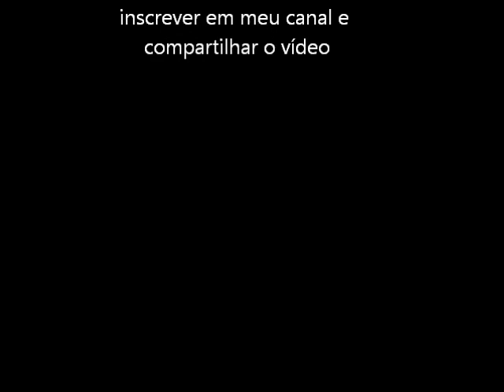F1 Circus (Turbo Grafx 16) Abertura e Demo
Abertura e uma pequena demonstração do game F1 Circus para Turbo Grafx 16